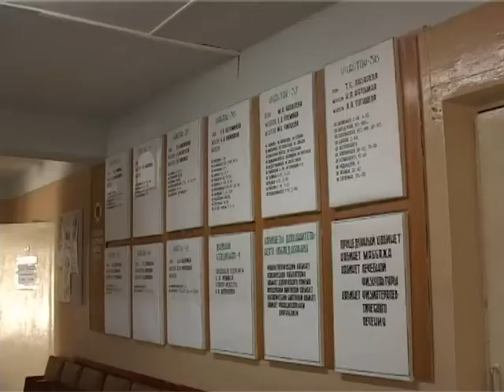Итоги диспансеризации подвели в Кузнецке. Август 2011 год.